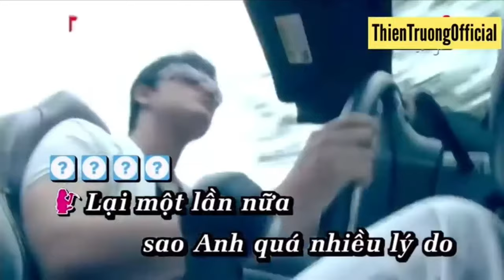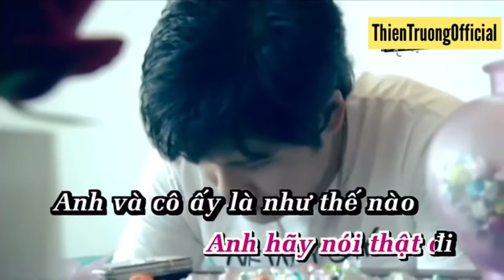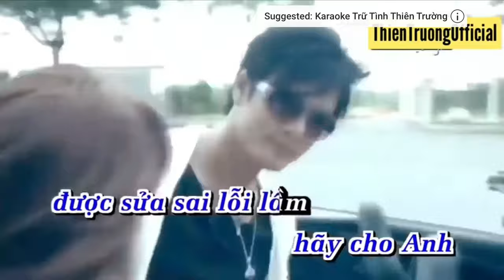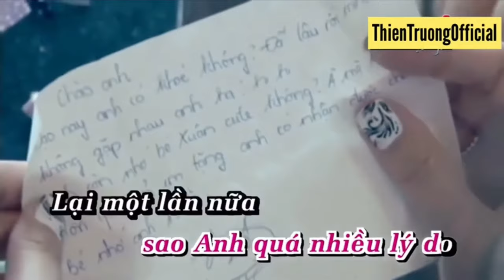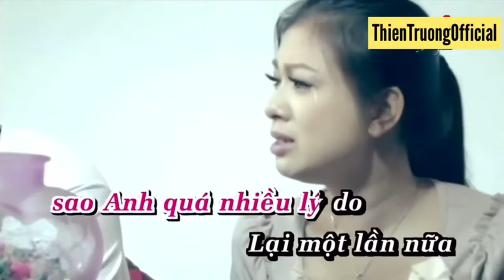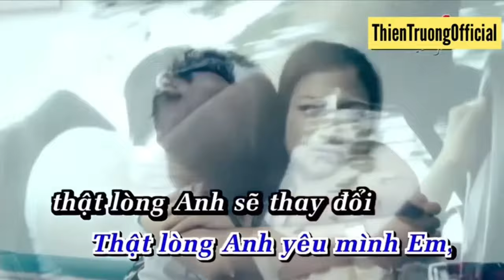Lý Do Karaoke || Thiêu Giọng Nữ || Thiên Trường & Phạm Thanh Thảo || ThienTruongOfficial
➤ Danh Sách Bài Hát :THIEN TRUONG  OFFICIAL
Lý Do
Sáng Tác Thiên Trường
Ca sĩ Thiên Trường & Phạm Thanh Thảo